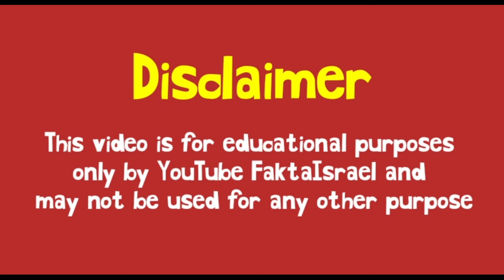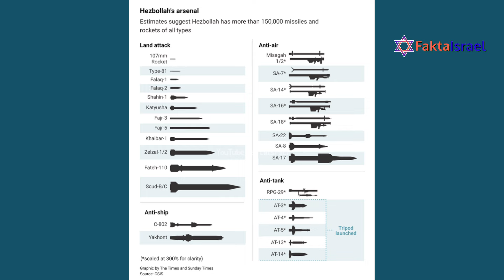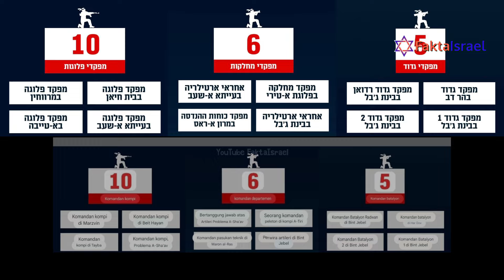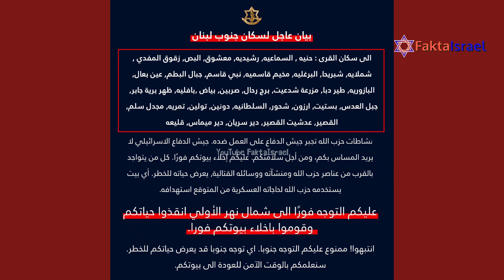250 Teroris Hezbollah Dilumpuhkan IDF Dalam 4 Hari